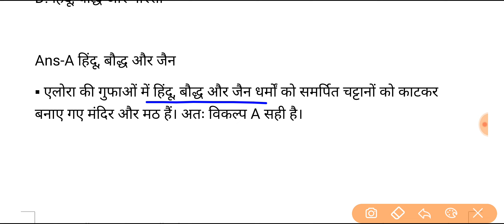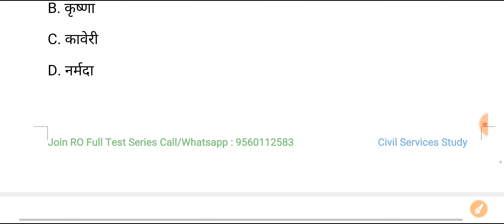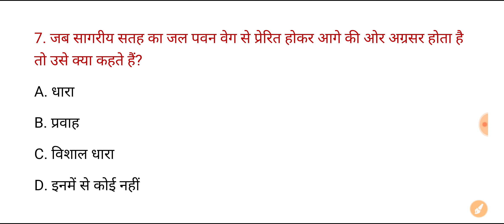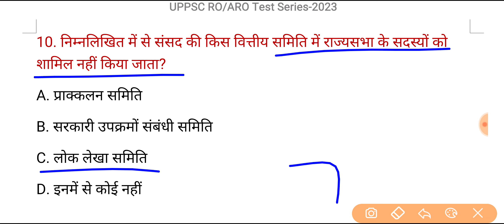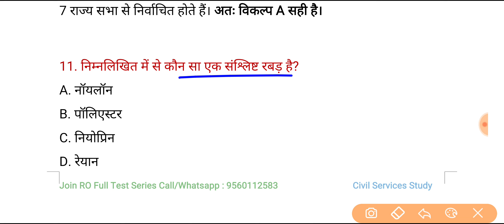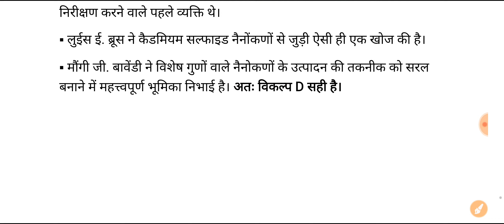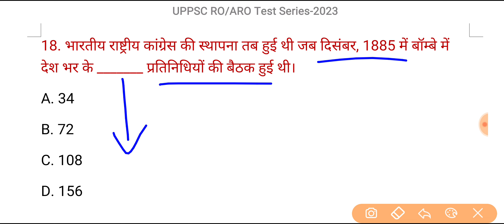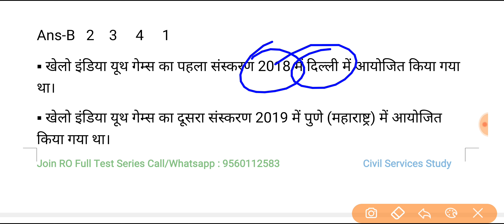UPPSC RO/ARO Test Series 2022-23, Test-316